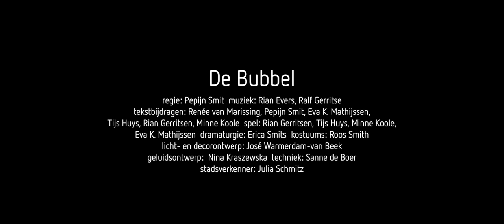De Bubbel - 2017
Theaterregistratie van De Bubbel van Stadsgezelschap PS|theater. Deze locatieproductie speelde in november 2017 op de Lammermarkt in Leiden

Wat gebeurt er als totale vreemden plots tegenover elkaar staan? In De Bubbel ontmoeten 16 personages elkaar in de nacht en doorbreken de bubbel waarin zij leven.
Zestien levens die elkaar overdag nooit tegen zouden komen, treffen elkaar in de nacht. Wat gebeurt er als zij elkaar ontmoeten? In de acht uur dat de rest van de stad slaapt confronteren zij elkaar met hun oogkleppen en ontstaan heftige verliefdheden, felle discussies en stevige vriendschappen. Tot de zon opgaat, en iedereen terugkeert naar zijn dagelijkse leven. Zijn hun bubbels nog intact?

Regie: Pepijn Smit  | Spel: Rian Gerritsen, Tijs Huys, Eva K. Mathijssen,  Minne Koole | Muziek: Rian Evers, Ralf Gerritse | Dramaturgie: Erica Smits | Tekstbijdragen: Renée van Marissing, Pepijn Smit, Eva K. Mathijssen,  Minne Koole  | Decor- en lichtontwerp: José Warmerdam-van Beek | Geluidsontwerp: Nina Kraszewska | Kostuums: Roos Smith | Techniek: Sanne de Boer | Stadsverkenner / pop-uprestaurant: Julia Schmitz | Figuranten: Jaap Hollander, Matilde Zijp, Marjolein Hoogeveen, Lotte Sutterland, Irene van Velzen, Dennis Onvlee | Videoregistratie: Hans Hijmering